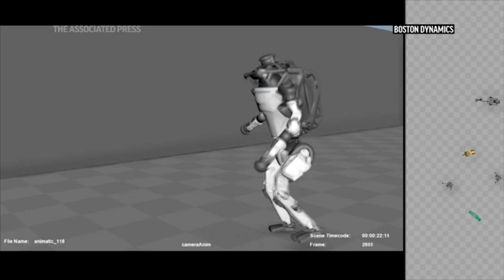Dancing robot scientists had to bust a move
Boston Dynamics captured imaginations with a video last month showing its robots dance to a 1962 Motown hit. But the company's founder says a year and a half of sophisticated programming, simulation and choreography powered the project. (Jan. 21)